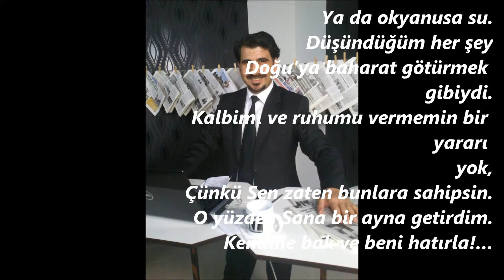Hz Mevlana'dan şeyhine şiir yorum günebakanhakan